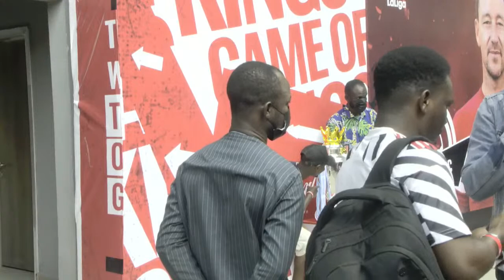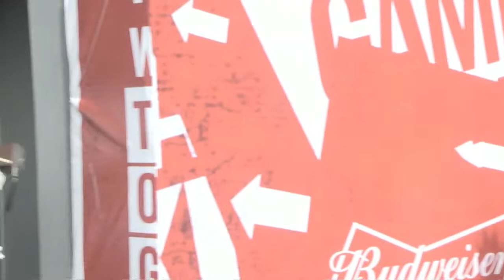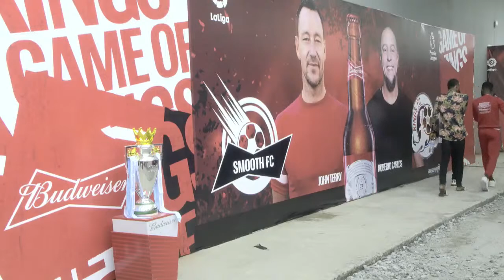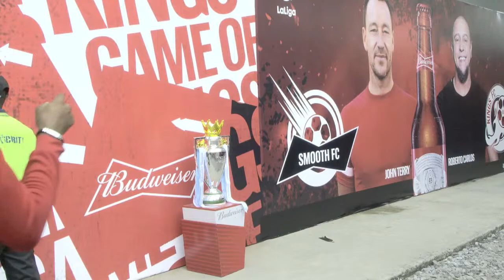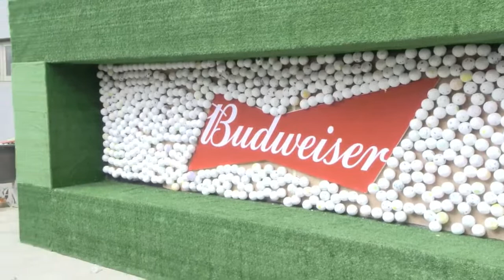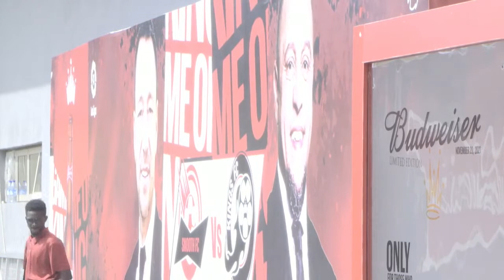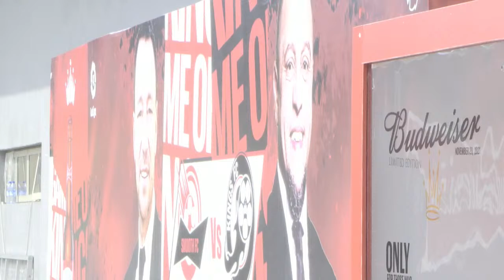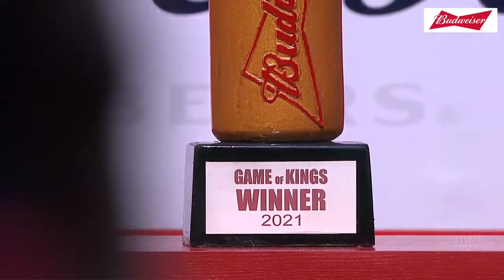Budweiser Game of Kings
BATTLE OF THE GREATS